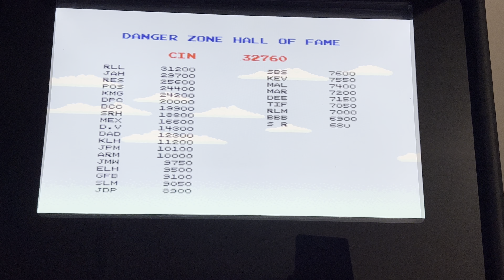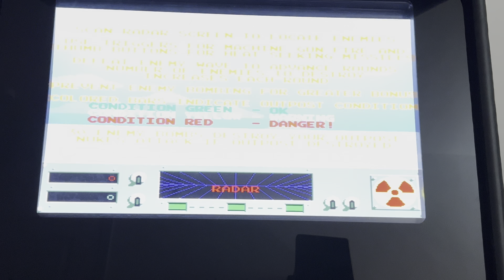Danger, Zone Arcade ￼